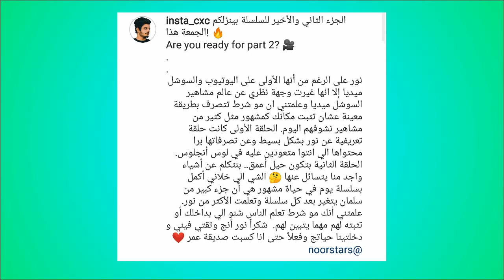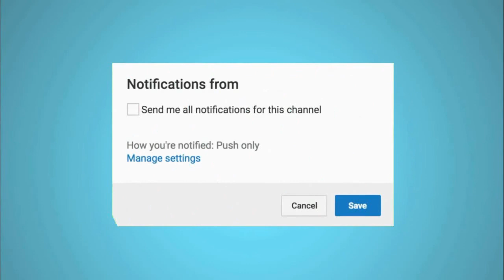متى رح ينزل الجزء الثاني من حياة نور ستارز - منزل نارين بيوتي الجديد _ Gogue TV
اليوم :
مع مين رح يكون دايلر بالمغرب
الجزء 2 من سلسلة حياة نور ستارز متى رح ينزل الجزء الثاني من حياة نور ستارز
عائلة مشيع تتخطى ال 13 مليون مشترك
منزل نارين بيوتي الجديد

جميع الحقوق محفوظة لدا قناة غوغ